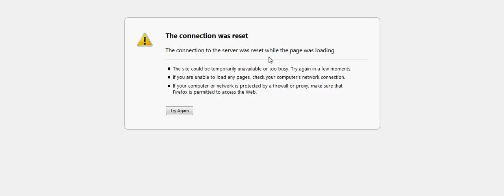Webpage Loading issue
I'm having a little problem getting certain web pages to load.

This strikes pretty randomly, and there's no telling what site it will refuse to load. I've tried using different browsers, I've tried clearing cookies, history, private data, cache, etc, and those still don't work. I'm running Windows 7, and the browser used here is Firefox.

This is a huge problem, because it will refuse to load a website, and once it does that, I can never get the website to load again. It started about a couple months ago and that site STILL does not work. It's also refused to load download.com, and many other sites.

If you know anything about how to fix this, please let me know.